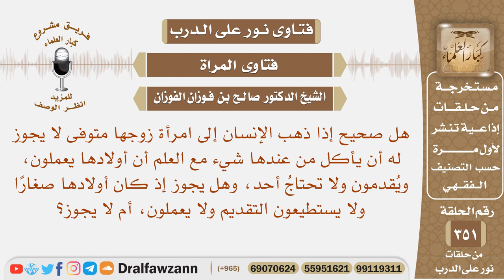هل صحيح إذا ذهب الإنسان إلى امرأة زوجها متوفى لا يجوز له أن يأكل من عندها شيء؟ الشيخ صالح الفوزان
نص السؤال: هل صحيح إذا ذهب الإنسان إلى امرأة زوجها متوفى لا يجوز له أن يأكل من عندها شيء مع العلم أن أولادها يعملون، ويُقدمون ولا تحتاجُ أحد، وهل يجوز إذ كان أولادها صغارًا ولا يستطيعون التقديم ولا يعملون، أم لا يجوز؟
السيرة الذاتية :
للاشتراك في قناة الشيخ صالح الفوزان

رئيس الفريق
لمشروع كبار العلماء